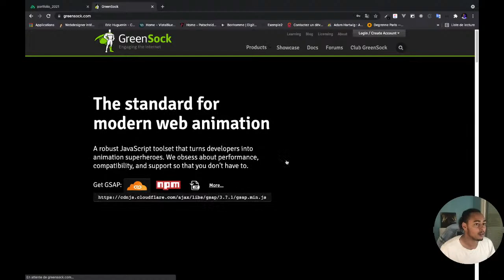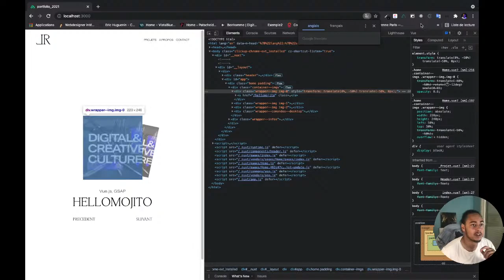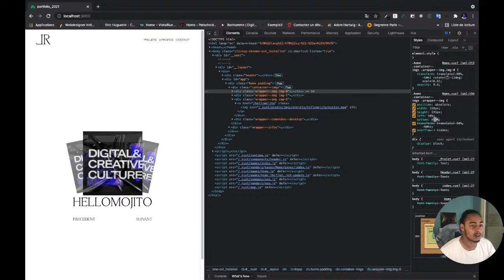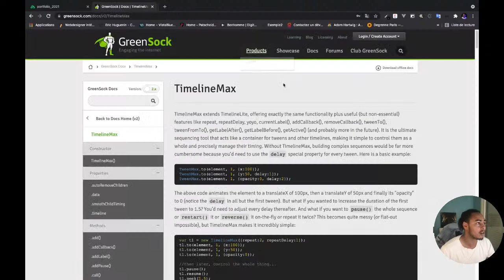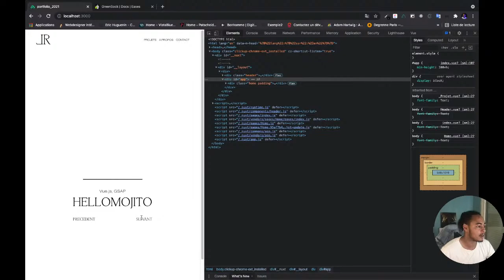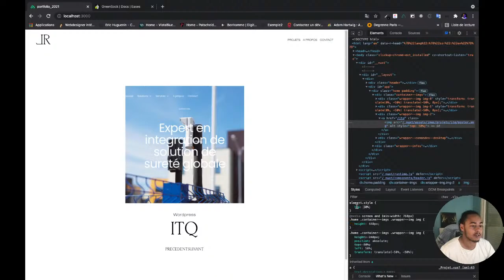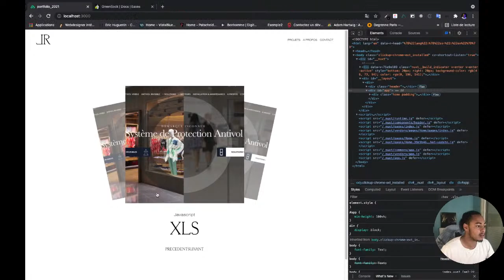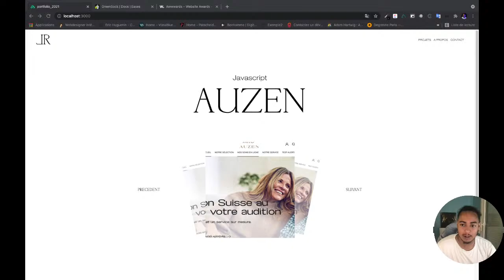#7 J'ANIME LA HOME PAGE DE MON PORTFOLIO EN LIVE 🔥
Hello world !
J'ai decide de coder mon portfolio et de partager ça en live avec toi !